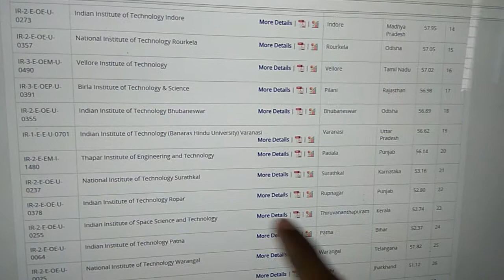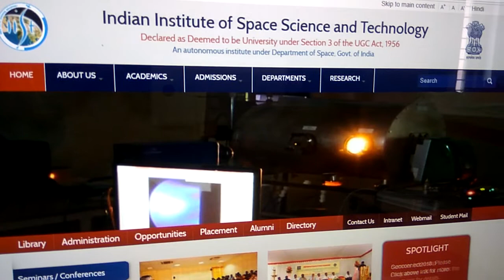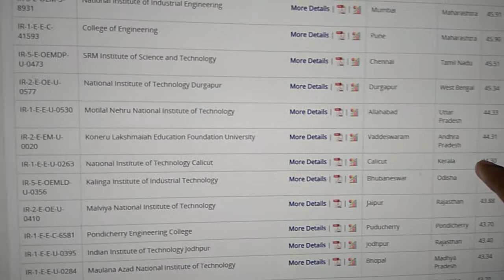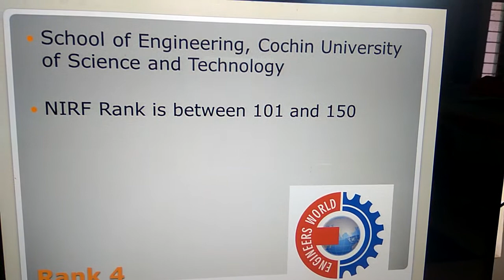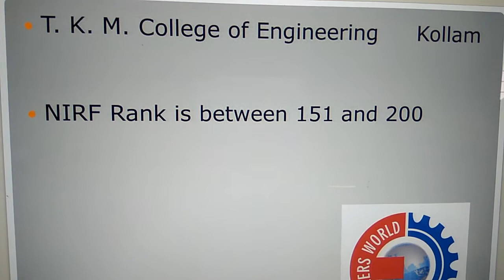Kerala Ranking 2018 : Engineering Top 5 Colleges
National Institutional Ranking Framework have listed 5 Engineering Colleges from Kerala among Top 200 Engineering Colleges in India Rankings 2018.

NIRF Ranking of Engineering in Kerala 2018:

Rank 1 - Indian Institute of Space Science and Technology Trivandrum

Rank 2 - National Institute of Technology Calicut

Rank 3 - College of Engineering Thiruvananthapuram

Rank 4 - School of Engineering, Cochin University of Science and Technology

Rank 5 - TKM College of Engineering Kollam